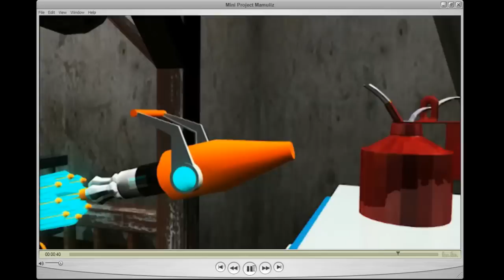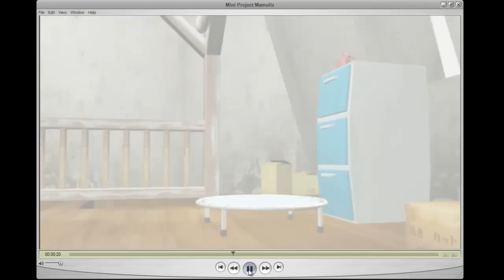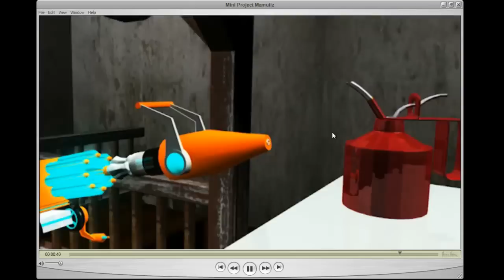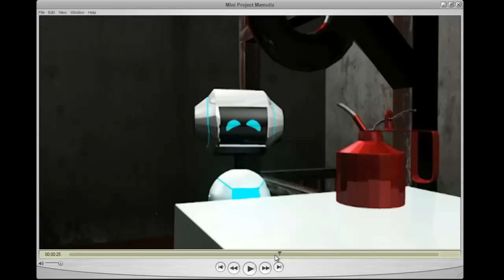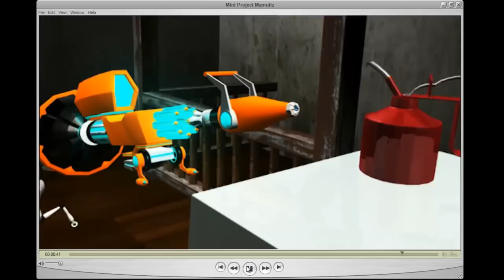MESISE.COM - วิจารณ์งานมุ้ย CG7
นี้เป็นผลงานของน้อง ๆ นศ ที่เข้ามาฝึกงานกับทางบริษัท ซีจีโพลีกอน จำกัด โดยมีทีมงานที่ดีมีคุณภาพสอนให้ความรู้ในการทำงาน และกระบวนการทำงานอนิเมชั่น โดยทางคณะกรรมการของบริษัทเล็งเห็นว่าการที่บริษัทแบ่งปันความรู้กับนักศึกษา จะเป็นประโยชน์ต่อประเทศชาติ และอนาคตต่อวงการอนิเมชั่นในประเทศไทย และทางคณะกรรมการยังเปิดรับ นศ เข้าเพิ่มเพื่อเข้ารับการอบรบและปฏิบัติงานกับทางบริษัทอยู่จำนวนมาก ใครสนใจสามารถไปดาวโหลดใบสมัครได้ที่หน้าเว็บไซต์

ขอขอบคุณนักศึกษาทุกคนที่ตั้งใจทำงาน และขอให้น้อง ๆ ทุกคนมีประสบความสำเร็จ และมีหน้าที่การงานที่ดี

บริษัทซีจีโพลีกอน จำกัด